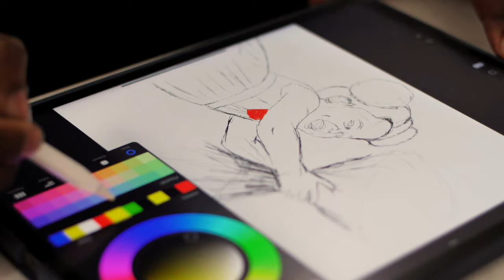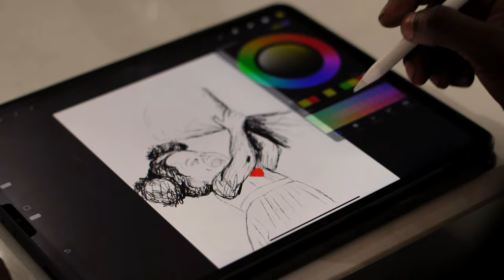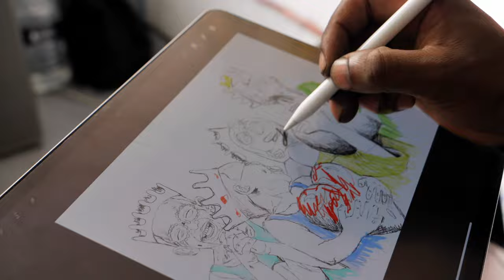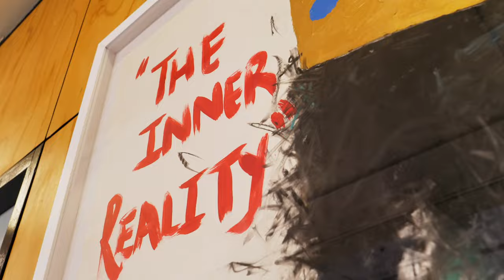Get Inspired By Visual Artist Rorisang Monanabela | The Insider SA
Rorisang Monanabela is the living example of what to do when life throws you lemons. After failing his third year in BCom Accounting he discovered that instead of numbers, his true talent lay in art.